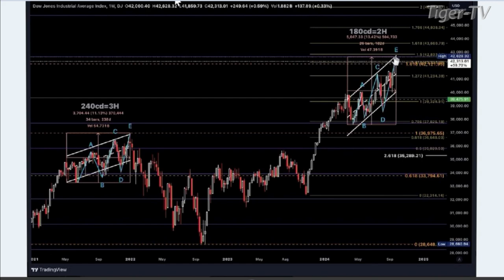October 2nd, 1PM ET Market Update on TFNN - 2024